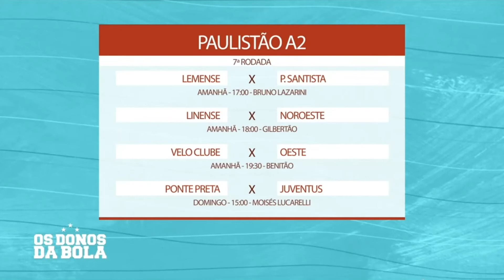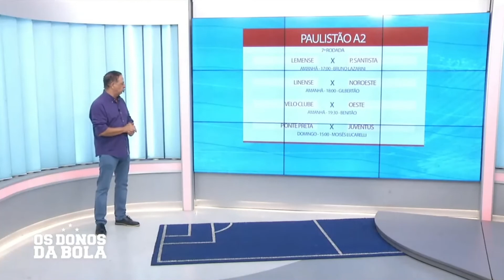Paulista A2: Próximos Jogos - 03/02/2023 - Os Donos da Bola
Os jogos a serem realizados neste final de semana pelo Campeonato Paulista A2 como mostrado no programa Os Donos da Bola - 03/02/2023